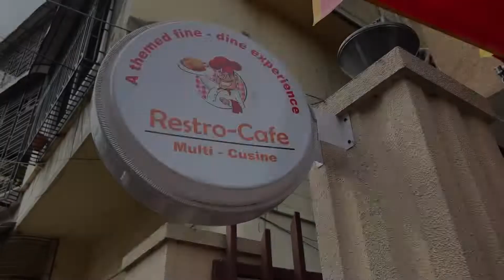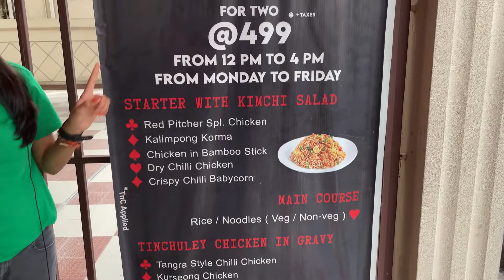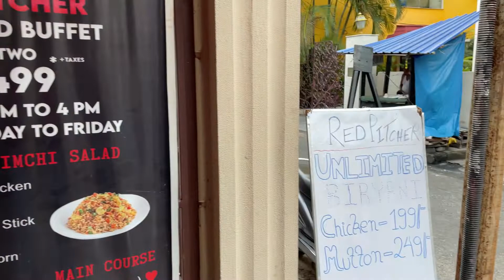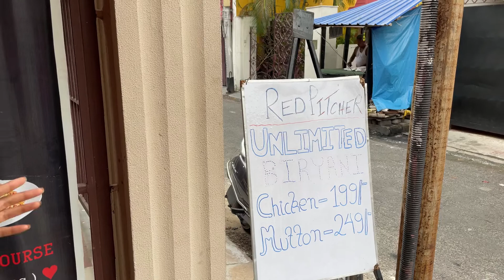Unlimited Buffet for 2 at ₹499😱 | Cheapest Buffet in Kolkata | Red Pitcher Buffet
|| Vlog With Riysha ||

Red Pitcher
Address: 334, near Balaram Mullick and Radharaman Mullick, Lake Gardens, Kolkata, West Bengal 700045

Your Queries.
Red Pitcher Unlimited Chinese Buffet
bangla vlog
food
foodie
hindi vlog
Unlimited Buffet at ₹399
I only ate Chinese food for 24 hours challenge
24 hours challenge
food challenge
indian street food
momo
chicken fish fry
Unlimited Food
unlimited buffet
unlimited food in kolkata
unlimited chinese buffet
299 unlimited buffet unlimited food
bong chow buffet
best buffet in kolkata
unlimited buffet howrah
buffet under300
kolkata popular buffet
Buffet
kolkata best cheapest buffet
cheap buffet
cheapest lunch buffet
buffet under300
kolkata popular buffet
buffet
cheap buffet kolkata food vlogger
cheapest & best buffet in kolkata
rs 399 unlimited buffet kolkata
noodle oodle buffet kolkata
chinese buffet in kolkata
best chinese buffet in kolkata
eaterniaa buffet
Red Pitcher Buffet
Red Pitcher
Red Pitcher Buffet For 2